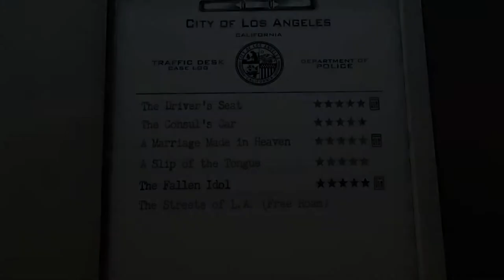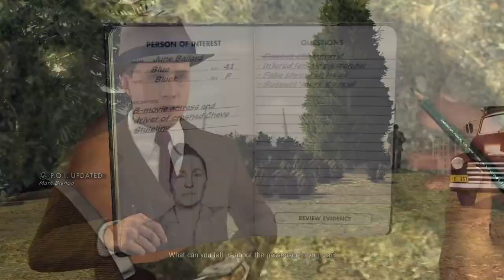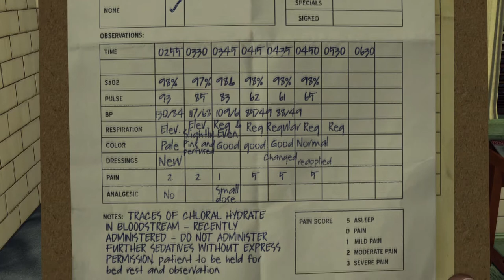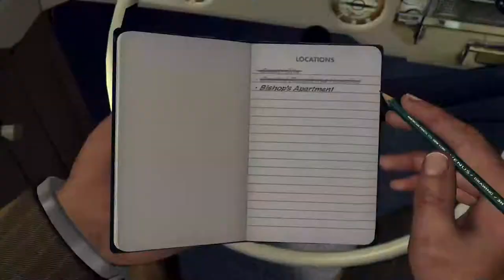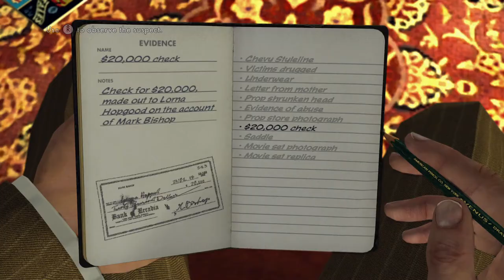L.A. Noire Remastered 100% Walkthrough Part 7: The Fallen Idol 1(Trigger Warning)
Today’s episode of L.A. Noire does talk about child sexual assault. I want to put this disclaimer out there for anyone who has suffered though this and if you rather skip it I would completely understand.